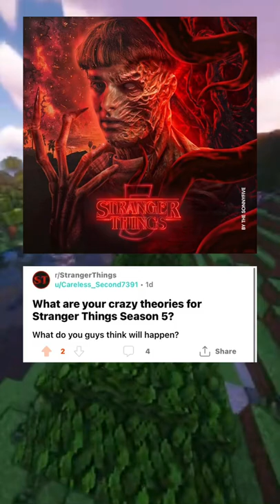Crazy Stranger Things Season 5 Villain Theory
Images by thesonnyfive and almirondesign